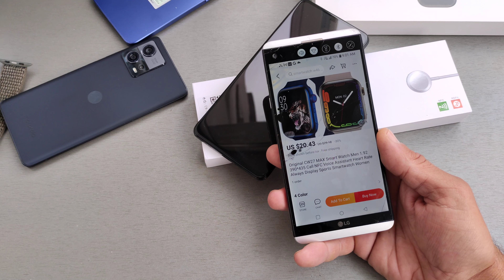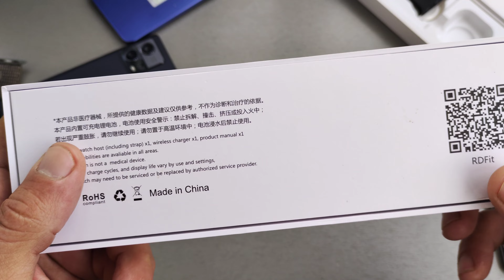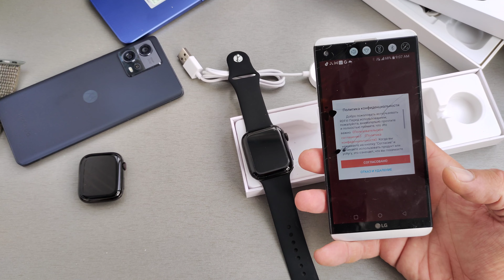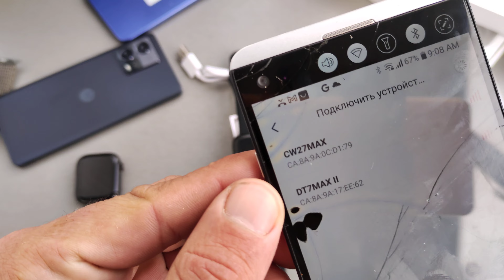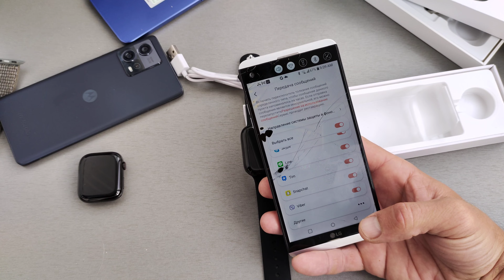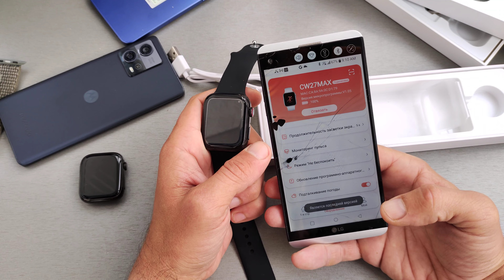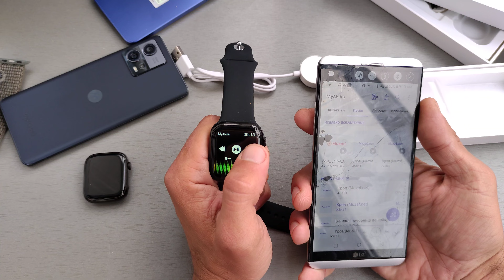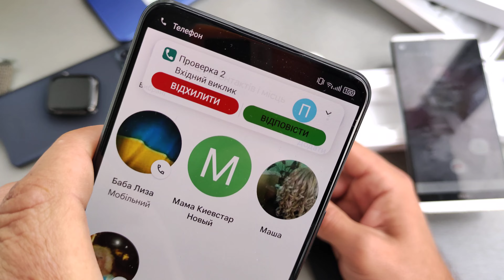IWO CW27 Max Розпаковка та налаштування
Знаю, що є дешевше. Моє діло, показати де брав(